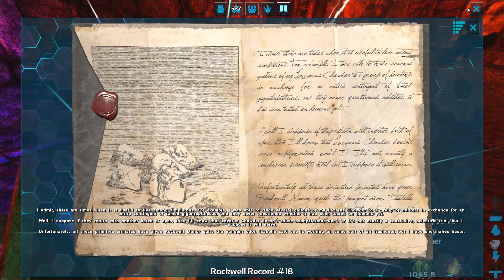[57] The Lava Cave! (ARK Island To Extinction: The Island)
Two surivors versus all of ARK's Story DLCs! Ghost and Crit face off against The Island, Scorched Earth, Abberation, and Extinction playing through each in order with the same characters! Will our heroes be able to ascend and grow more powerful? Will they be able to beat every ARK boss? Will they tame and breed powerful dinos then be super sad when the bosses destroy them? Yeah, probably all these things! Tune in to watch the hilarious and epic adventure unfold in ARK Island To Extinction!